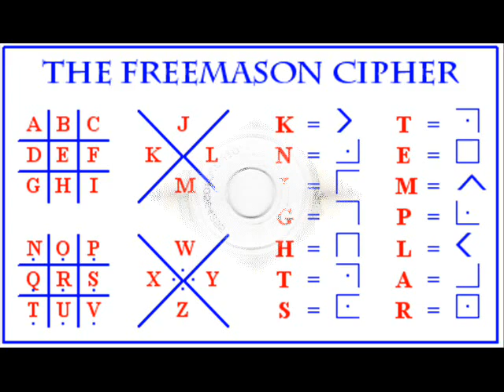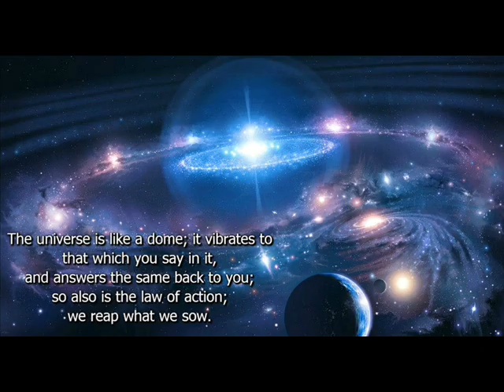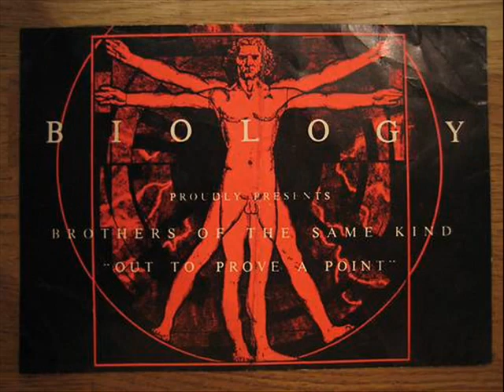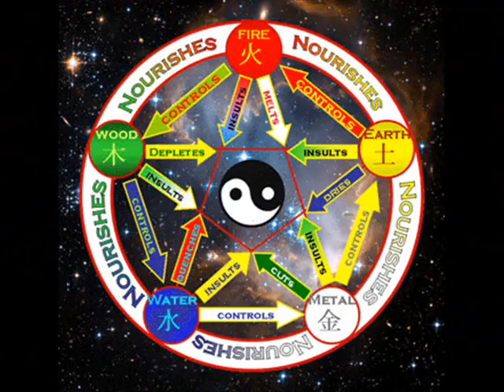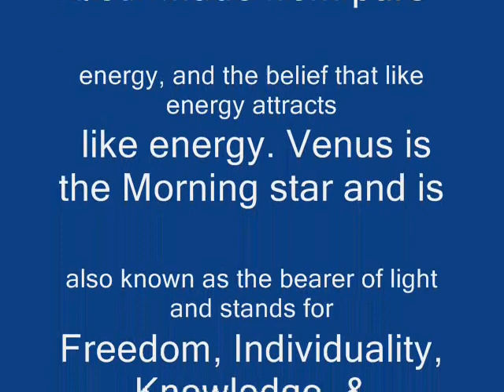Format - Rockin' It (UK HARD HOUSE) Nukleuz Classic 1999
ARTIST: FAITH
TRACK: ROCKIN' IT
LABEL: NUKLEUZ
GENRE - HARD HOUSE / HARD TRANCE

illuminati.am

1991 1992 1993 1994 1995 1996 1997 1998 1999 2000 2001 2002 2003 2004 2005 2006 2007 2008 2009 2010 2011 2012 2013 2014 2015